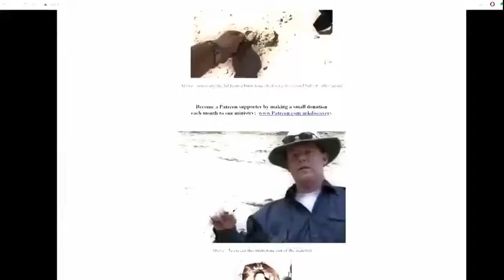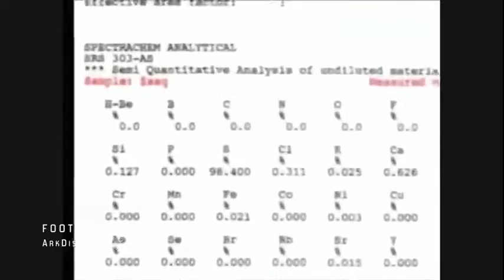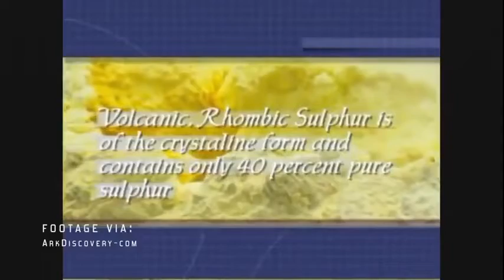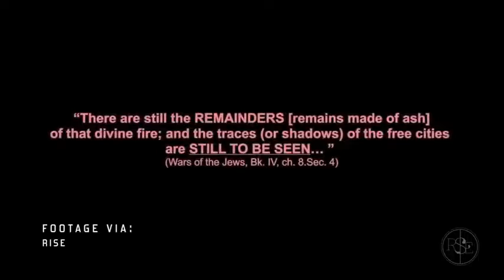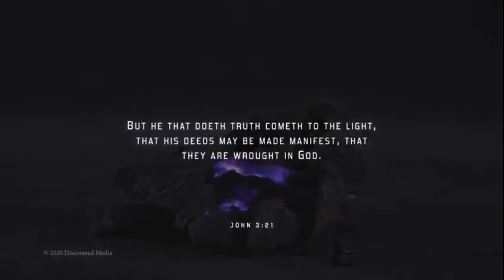Sodoma y Gomorra IsReal: Los jóvenes merecen una rebelión saludable - US Spanish Audio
La pobre mayoría de la humanidad merece justicia
Ron Wyatt redescubrió el verdadero sitio de Sodoma y Gomorra, que también es afirmado por el historiador romano Josefo. ¿¡Pero esto es contrario a lo que enseñan casi todos los seminarios!? ¿Por qué se esconde esta joya de la historia? Ron Wyatt hizo muchos otros grandes descubrimientos como arqueólogo autofinanciado (aficionado). Dios trabaja a través de los humildes para compartir Su Gloria y ayudar a más Personas. ¡Dios lo bendiga y lo transmita, en el nombre de Cristo!

Descarga gratuita de la Biblia en audio en más de 500 idiomas

¡Las inscripciones tamúdicas en Jebel el Lawz fueron traducidas y describen un BECERRO DERRETIDO! Se encuentran junto a la menorá que descubrió el Dr. Kim.

Sodoma y Gomorra - Las Ciudades de la Llanura - La ceniza y el azufre son recordatorios del evento ardiente

"Monte Sinaí en Arabia" Gálatas 4:25

PatternsOfEvidence.com lanzó su película Red Sea Miracle II en Red Sea Crossing - Mt. Sinai próximamente y contará con Jebel el Lawz